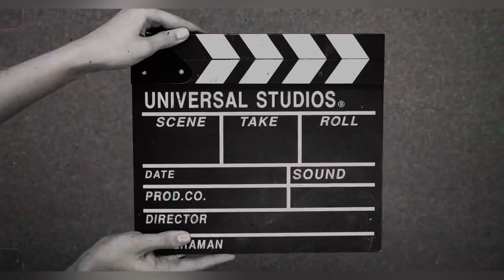Happy birthday little princess 🎂❤️//Kun hoi mur??